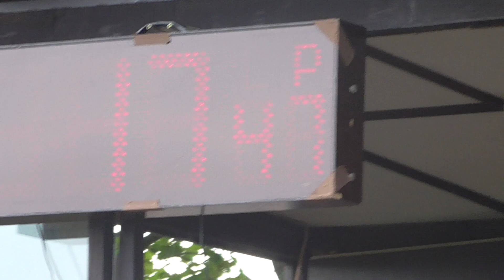SDH Kozmice (OP) - 14.kolo MSP Milostovice - Kozmice A